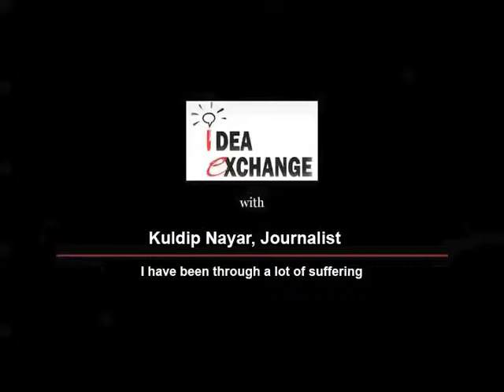Kuldip Nayar: Have been through lot of suffering - Idea Exchange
I have been hurt by friends. We always aspire for the no 1 position, says Kuldip Nayar at The Indian Express Idea Exchange event.

Indian Express covers latest news from India, all exclusive current headlines and India news live, including latest breaking news on business, sports, world & entertainment.
Twitter Indian Express, The Indian Express Newspaper, The Indian Express, Indian express news, indian express editorial Today's Indian Express newspaper offers a comprehensive package of news, including Indian Express editorial analysis and Indian Express analysis today. This well-respected publication covers a wide range of topics in its India Express editorial and Indian Express news sections. Stay informed with the Indian Express newspaper today.